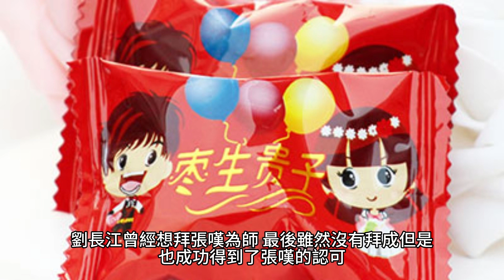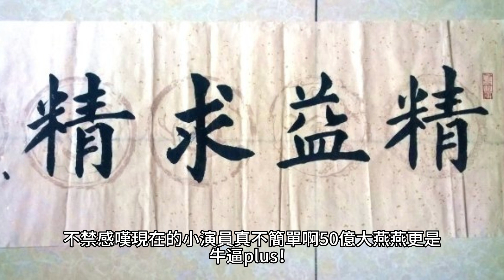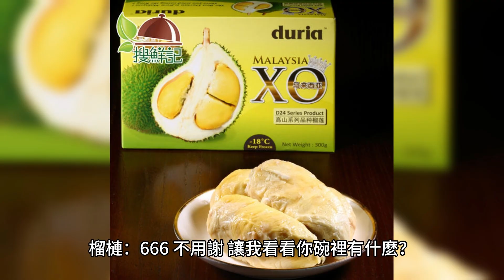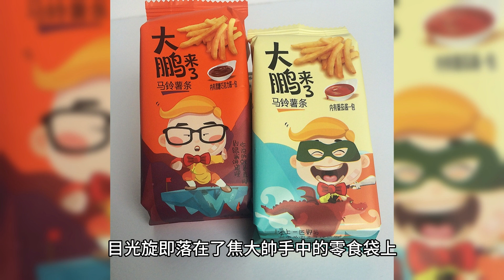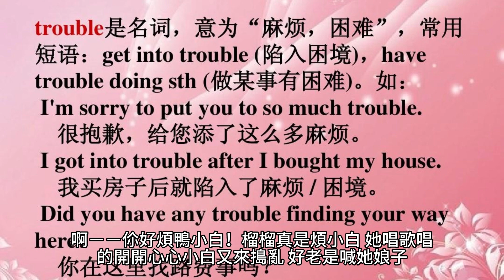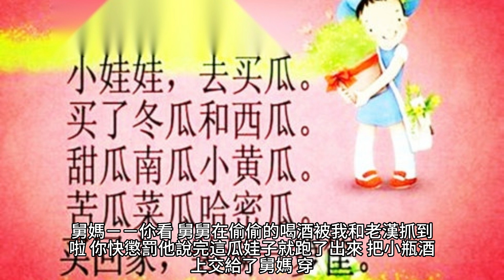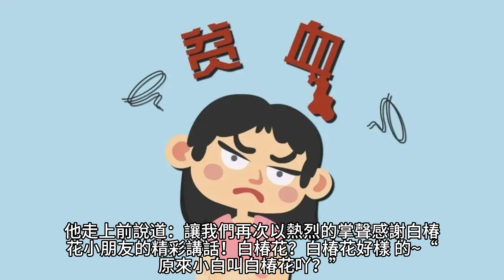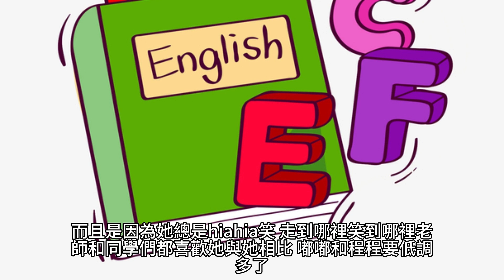{奶爸學園}1817~1834章 有聲字幕小說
奶爸學園

 產業:
美食特產, 快遞配送, 食品雜貨
 品牌介紹: